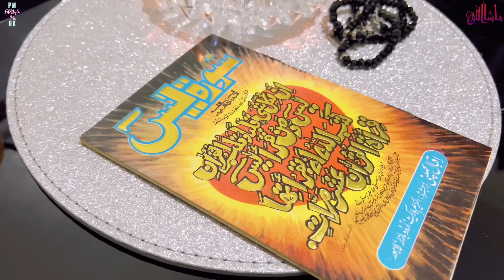5am morning to evening routine||sunday busy weekend routine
5am to evening routine|| sunday busy weekend routine||